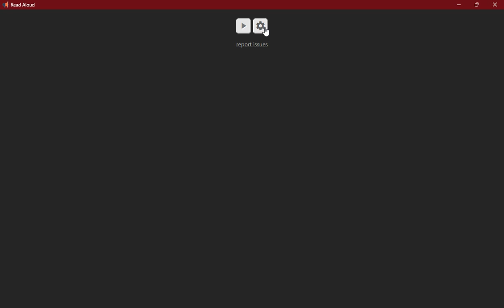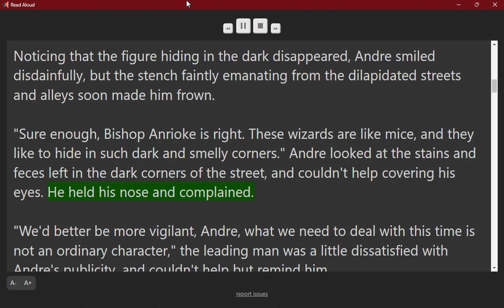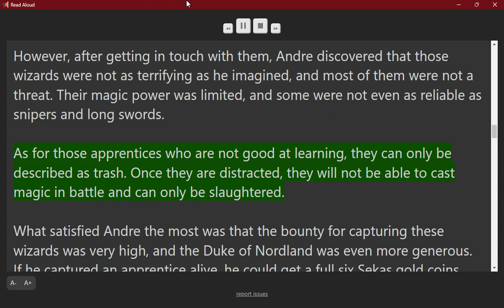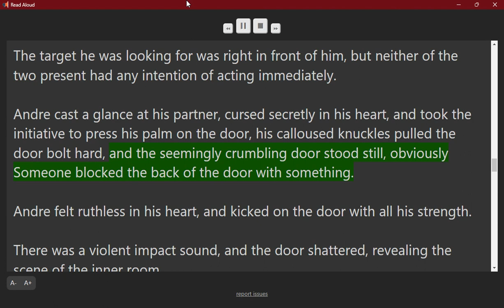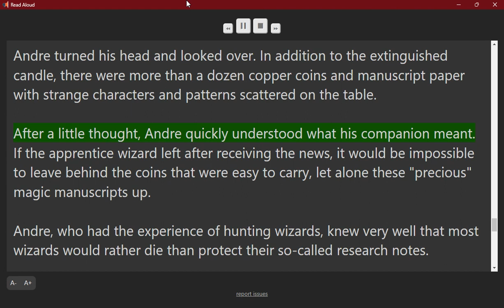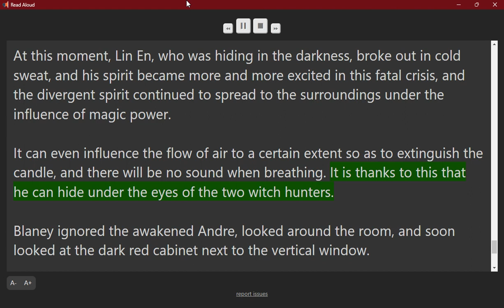I Made Scientific Magic Chapter 3: Blaney the Witch Hunter